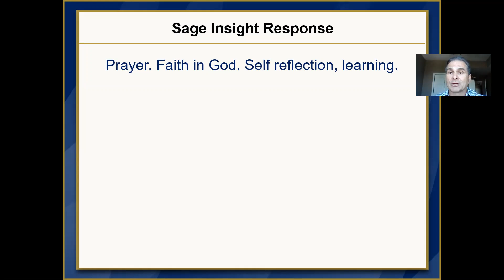Unwavering Belief in Myself | In Defense of Adversity | Sage Insights Tip of the Day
How do you remain positive during times of adversity?
What self-talk, affirmations, or sources of inspiration do you call on to keep you motivated and moving during tough times?

Prayer. Faith in God. Self reflection, learning.

Being around those I love and trust.
Unwavering belief in myself. Staying humble. No sense of entitlement.
Adversity has resulted in me truly finding my true, authentic self and stay consistently authentic.
And always determined to make God and my family proud.